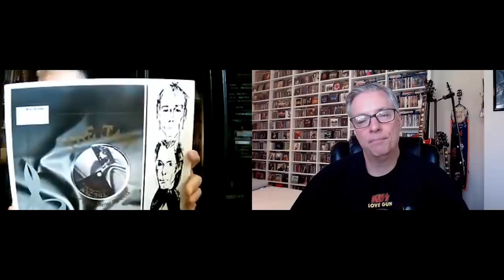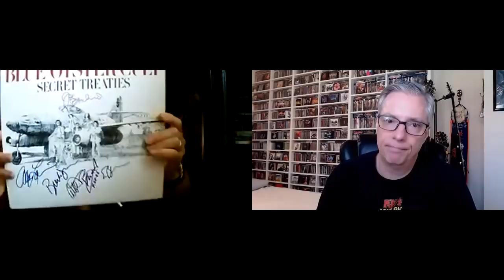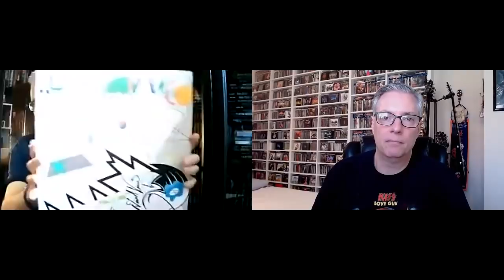Our Top 10 Favorite Bands of All-Time (w/Martin Popoff)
Join Pete Pardo & Martin Popoff as they discuss their favorite bands of all-time.